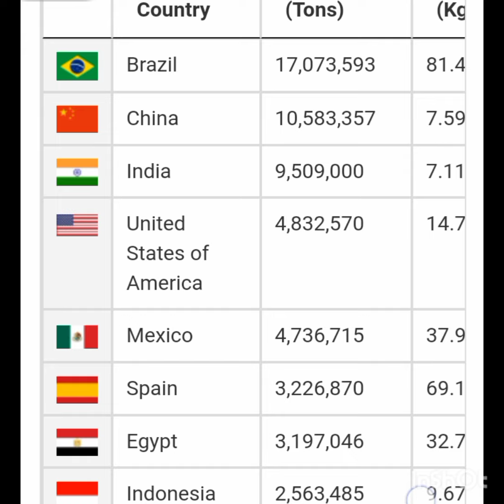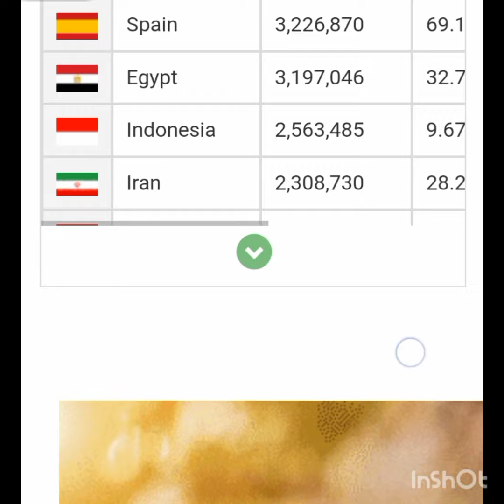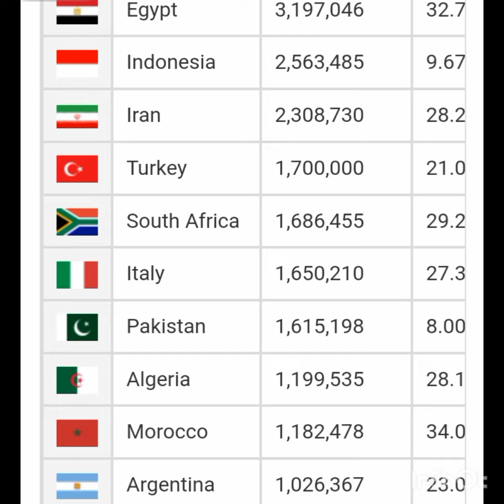Top Orange Producing Countries in the World || Urdu/ Hindi